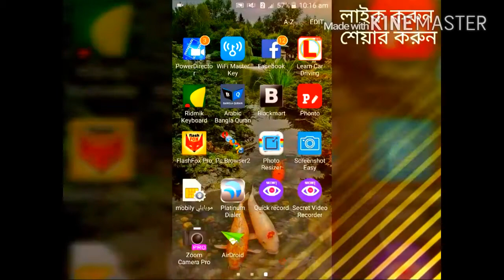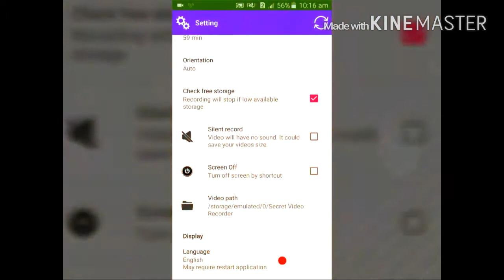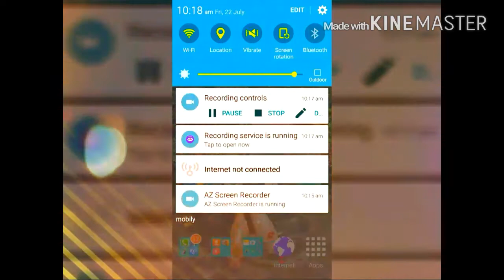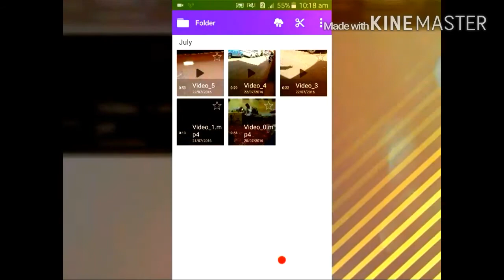মোবাইলের গোপন ক্যামেরায় ভিডিও করুন টেরও পাবেনা কেউ How to earn android pc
মোবাইলের গোপন ক্যামেরায় ভিডিও করুন টেরও পাবেনা কেউ

How to earn android pc You provides basic and advanced level computer, internet, technology related education for free, you can ask question about cmment box for more interest video

How to Book Air Tickets Online 2016 ব‌িমান ট‌িক‌েট বুক‌িং দ‌িন মা‌েবাই থ‌‌েকে